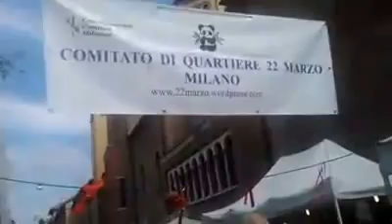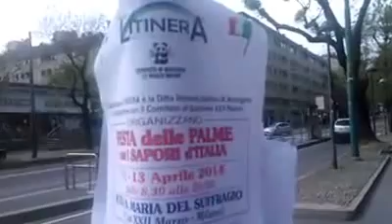MILANO - 13 - APRILE - 2014 -FESTA DELLE PALME CON I SAPORI DEL MADE IN ITALY